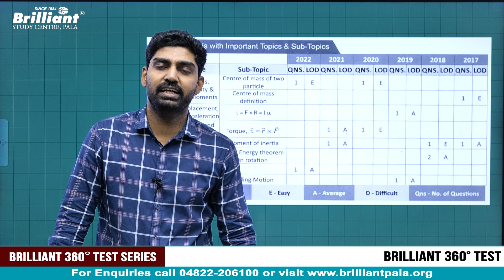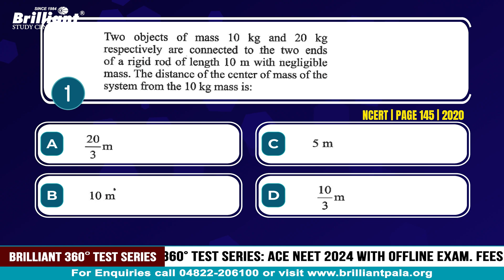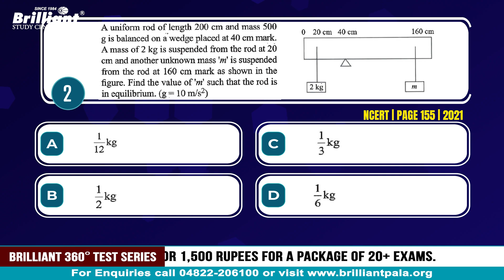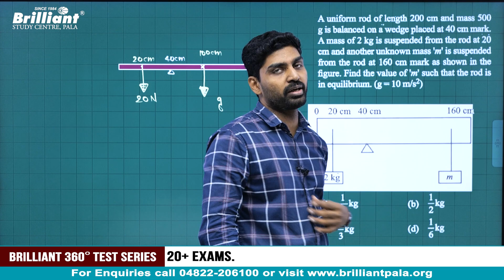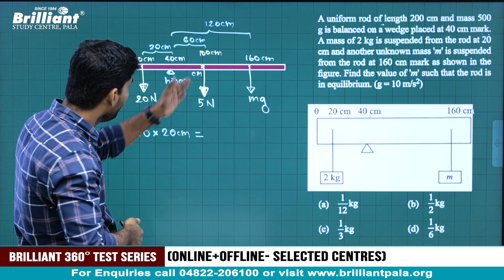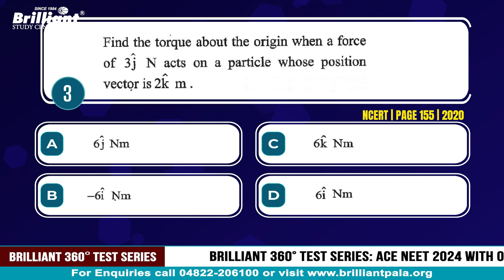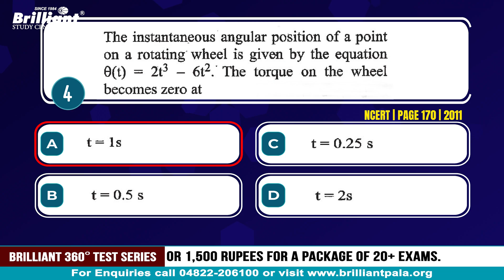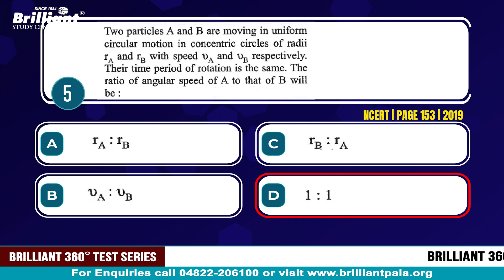Expected Questions from Previous NEET | Systems of Particles and Rotational Motion | BBQ 2024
📌In today's topic, we are going to analyze the NEET previous year's questions from the chapter "Systems of Particles and Rotational Motion" from the Physics topic. This session will be handled by Prof. Vineeth sir from our Physics Department.

Big Brilliant Questions (BBQ) is an initiative by Brilliant Study Centre, with the objective of helping NEET aspirants boost their NEET preparation. All the Brilliant and Non-Brilliant MBBS aspirants, preparing for the NEET examination can be part of this programme. Through this programme our experienced and expert faculty from each of the Physics, Chemistry and Biology departments will provide you a detailed analysis of the previous year's questions, chapter-wise weightage and topic-wise weightage from each chapter.